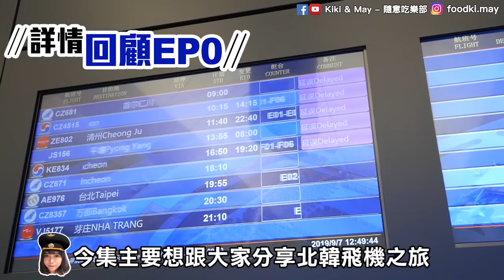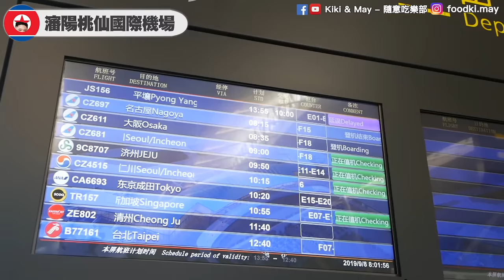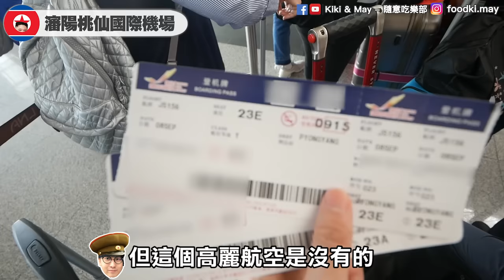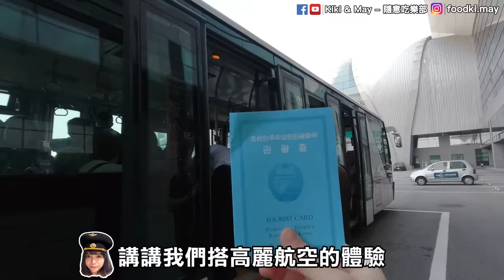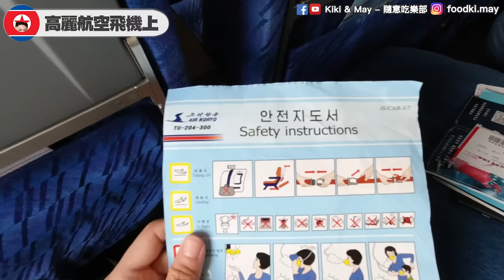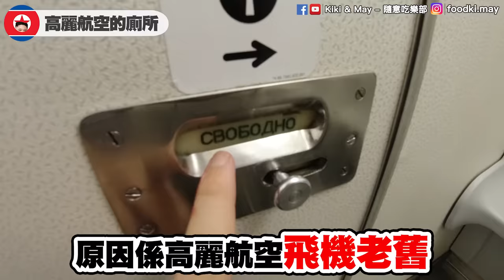【北韓Vlog】玩命直擊！高麗航空神級靚女空姐曝光！全球最差航空體驗｜入境平壤海關超嚴厲?!｜EP1｜Kiki and May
終於要坐飛機到平壤了！高麗航空被評為全球最差、唯一一間一星級的航空公司，反而令我們非常期待這次獨特的登機體驗！很多人話：「北韓靚女多，南韓靚仔多。」無錯啊！機上的北韓空姐確實是非常吸睛，大家總是「不經意」的拍到她們，哈哈〜 短短50分鐘機程的最大亮點一定是派飲品時刻，她們就會在飛機上變裝... 至於入境北韓的細節，一定要睇到片尾啊！多謝支持！

【今集酒店】
瀋陽今旅酒店
地址：中國遼寧省瀋陽市和平區太原街商圈中華路68號

【今集餐廳】
平壤館
地址：中國遼寧省瀋陽市和平區西塔韓國風情街市府大路106號
營業時間：星期一至日10:00-23:00（另,營業時間可能有變,敬請查詢）

【重温】
►【北韓Vlog】快閃出發！深圳過關竟被公安...？去平壤飛機突發被取消？！｜EP0前傳｜Kiki and May
►【四國自由行Vlog】Day1竟遇上行李慘被爆?! 高松市區行程：名物一鶴骨付鳥好伏? 快閃YouMe Town｜EP1｜Kiki and May

我們不是什麼大人物，沒有盛大的製作，唯獨有顆喜歡這個世界的初心。